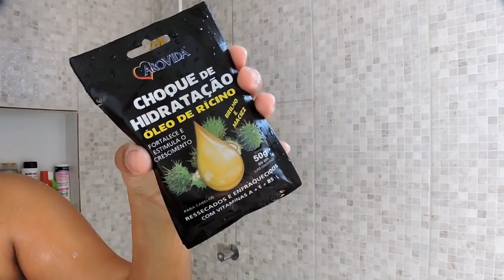3 RECEITAS CASEIRAS para o CABELO CRESCER MAIS RÁPIDO (Projeto Rapunzel)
Você quer que seu cabelo cresça mais parece que ele não sai do lugar? Calma, eu trouxe nesse vídeo 3 RECEITAS CASEIRAS PARA O SEU CABELO CRESCER MAIS RÁPIDO.

▶ Vídeo novo: de Segunda á Sexta as 11:00H da manhã

▶ Lente: 18-135mm
▶ Tripé simples

❤ Um super beijo e xau!